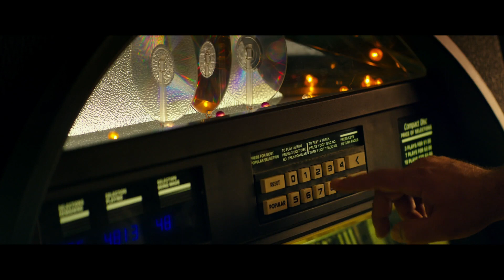Кловерфилд, 10 - Фильм. Смотри на Megogo.net новые фильмы, сериалы, мультфильмы. Трейлер